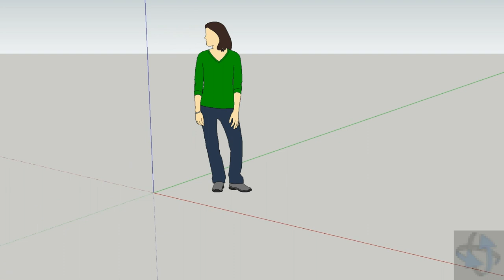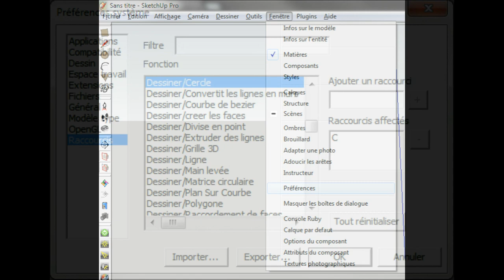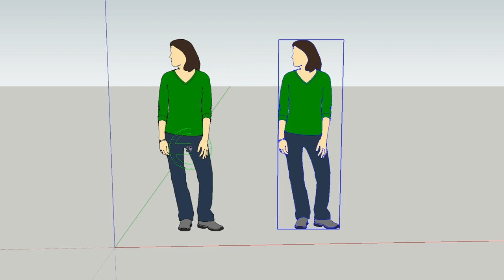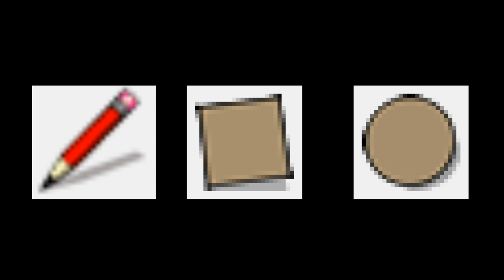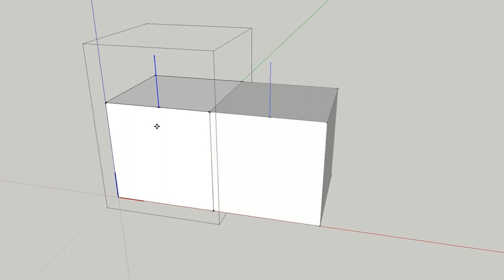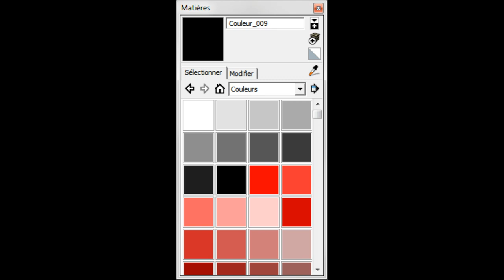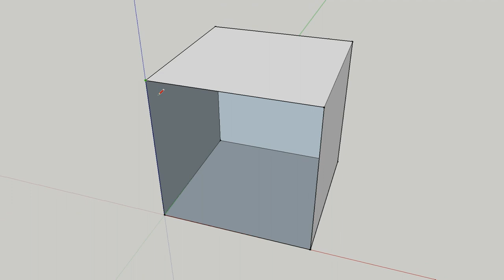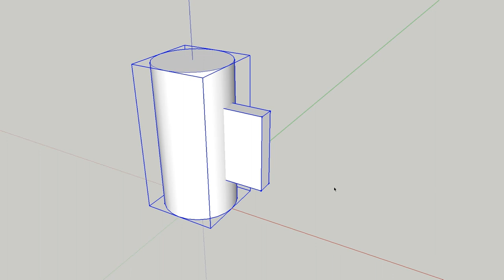SketchUp Tutorial for PC Hardware : basic tips